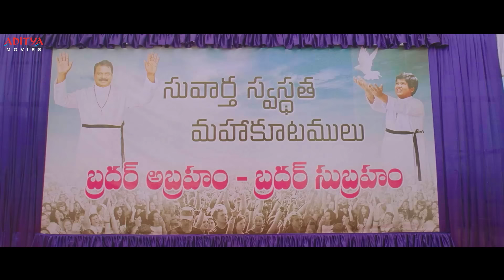Ragada Ultimate Comedy Scenes | Hindi Dubbed Movie | Nagarjuna, Anushka, Priyamani | Brahmanandam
Watch & Enjoy "Ragada" Hindi Dubbed Movie Comedy Scenes, Starring Nagarjuna, Anushka, Priyamani Exclusively on Aditya Movies.

Synopsis:

Satya, a money-minded man, arrives in Hyderabad and starts working for a gangster,
GK. However, he soon becomes the target of another gangster, Rana Bhai.

Credits:
Actor : Nagarjuna
Actress: Anushka,  Priyamani
Film Name : Ragada
Producer : Aditya Music (Inida) Pvt. Ltd.
Director :  Veeru Potla
Music Director : Thaman.S